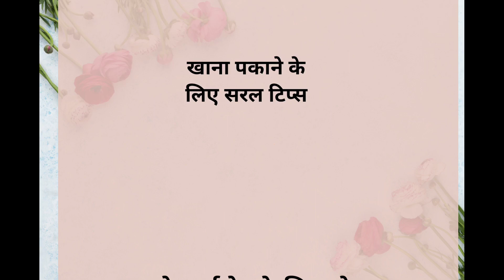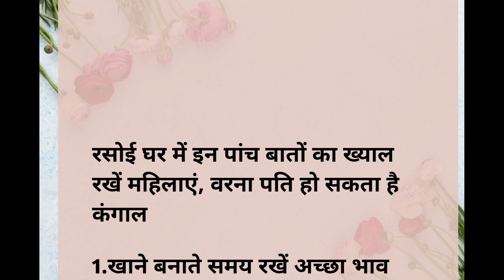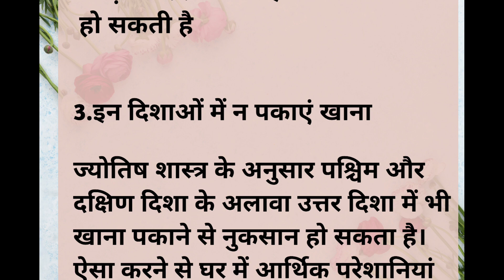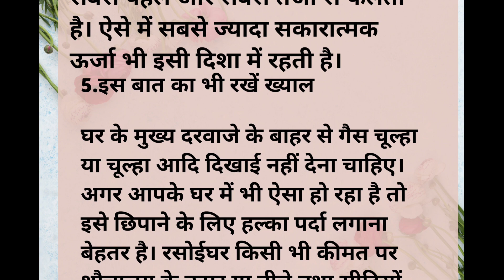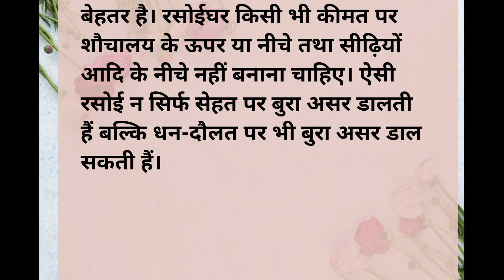महिलाओं के लिए जरूरी टिप्स || 8 kitchen tips || Kitchen Tips and Tricks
महिलाओं के लिए जरूरी टिप्स || 8 Kitchen Tips || kitchentips healthtips || Kitchen Tips and Tricks